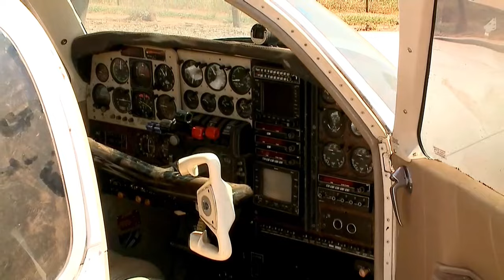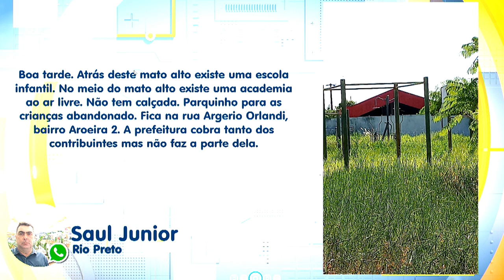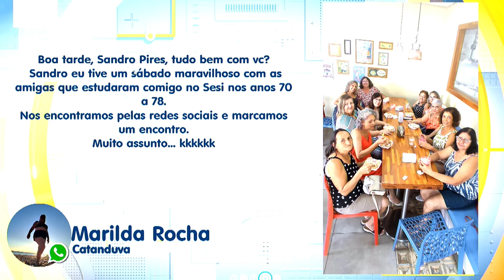Primeiro Impacto Interior (05-03-2024)